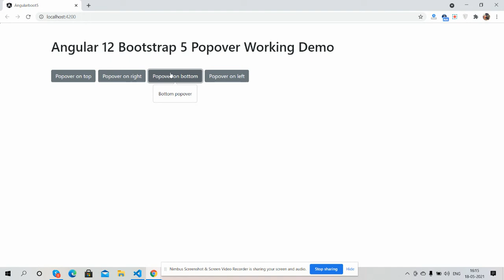Angular 12 Bootstrap 5 Popover Working Example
Thanks.